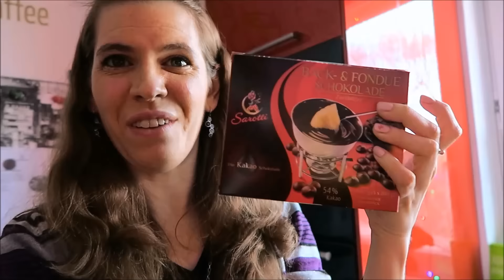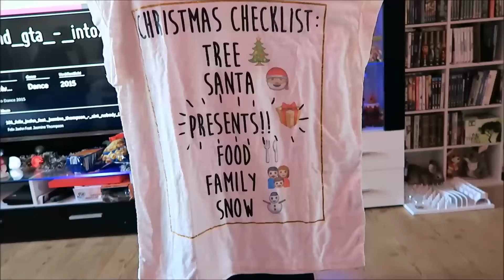[Weekly-Vlog] Meine Geburtstagswoche Tag #7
Da ich seit Sonntag versuche, diesen Weekly-Vlog zu schneiden und zu speichern und es mir immer wieder einen Strich durch die Rechnung macht, anscheinend haben beide Schnittprogramme ein Problem mit dem letzten Tag. Somit bekommt ihr diesmal die Woche in sieben einzelnen Tagen und ich hoffe, dass es bei den nächsten Videos alles wieder besser läuft. :/